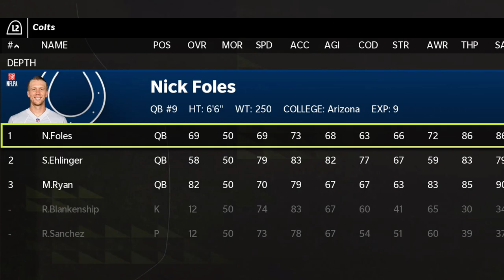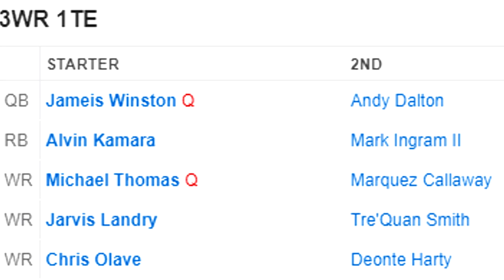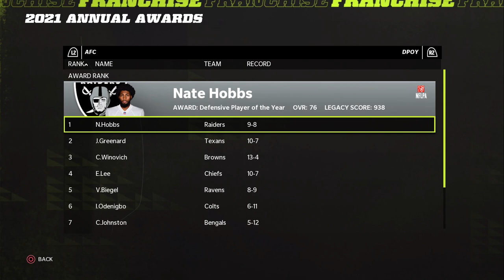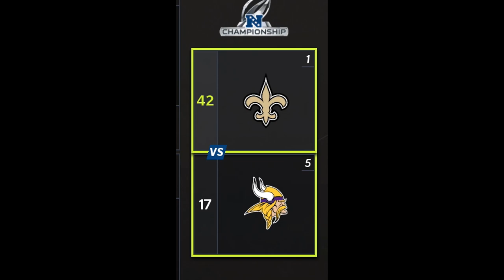What If EVERY Team Had To Start ALL of Their Backups?